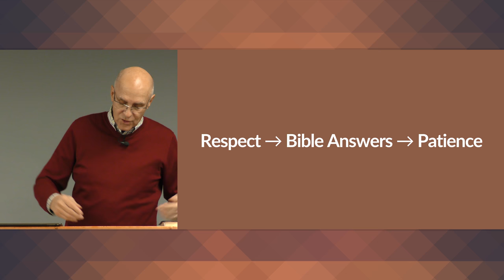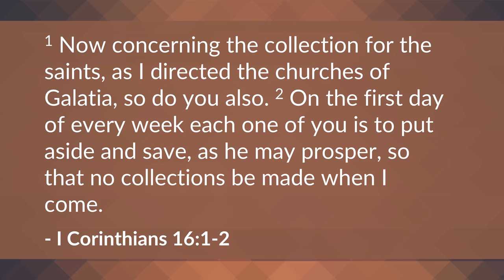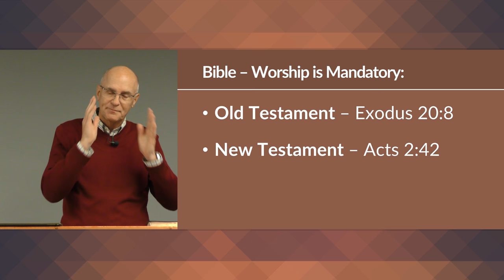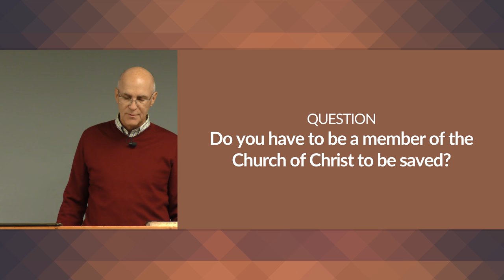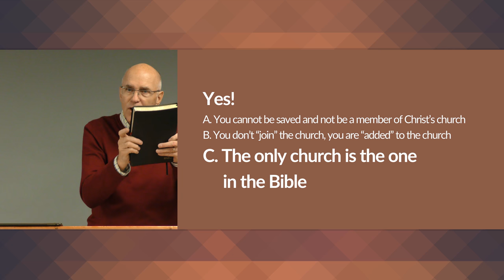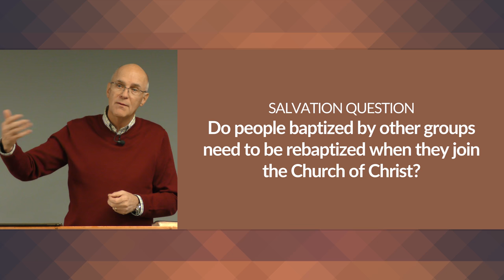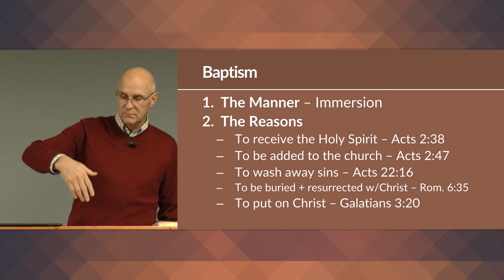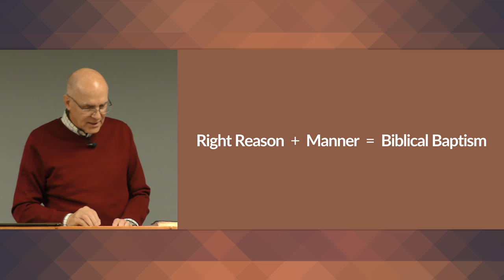Is Church Attendance/Baptism Mandatory? – Mike Mazzalongo | BibleTalk.tv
Mike deals with the often-used arguments against the necessity of regular worship and the importance of a proper biblical baptism.